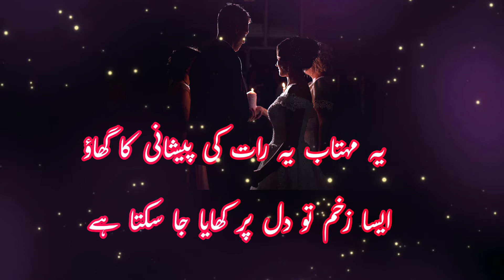🥀🥀 عباس تابش کی خوبصورت غزل || پانی آنکھ میں بھر کر لایا جا سکتا ہے ✍️🥀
پانی آنکھ میں بھر کر لایا جا سکتا ہے

اب بھی جلتا شہر بچایا جا سکتا ہے

ایک محبت اور وہ بھی ناکام محبت

لیکن اس سے کام چلایا جا سکتا ہے

دل پر پانی پینے آتی ہیں امیدیں

اس چشمے میں زہر ملایا جا سکتا ہے

مجھ گمنام سے پوچھتے ہیں فرہاد و مجنوں

عشق میں کتنا نام کمایا جا سکتا ہے

یہ مہتاب یہ رات کی پیشانی کا گھاؤ

ایسا زخم تو دل پر کھایا جا سکتا ہے

پھٹا پرانا خواب ہے میرا پھر بھی تابشؔ

اس میں اپنا آپ چھپایا جا سکتا ہے